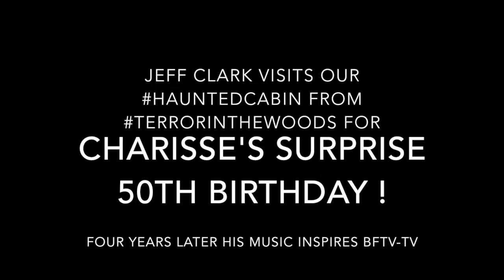BFTV TV 'Meet Jeff Clark" Vol 2 "Ain't too Hard"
"Bill from the Ville" Tele-Vision presents the series "Meet Jeff Clark" . Volume 2 showcases our friendship from Key West, Florida as Jeff and his friend Aine drop by our newly purchased HauntedCabin for Charisse's Surprise 50th Birthday party. Jeff Plays his heart out in a private concert at the Red River Rocks Jubilee on this 5 Volume set of entertainment. Jeff Plays original tune "Ain't too hard" with my favorite lyric in life..."Right Place, Right Time, Right Mind" The inspiration for this exclusive look behind the scenes of the dream becoming a reality. My BFTV-TV original theme music for our videos is provided by Jeff Clark. He is an incredibly gifted artist/musician and an even better human being. Stand by...THIS IS GONNA BE FUN!